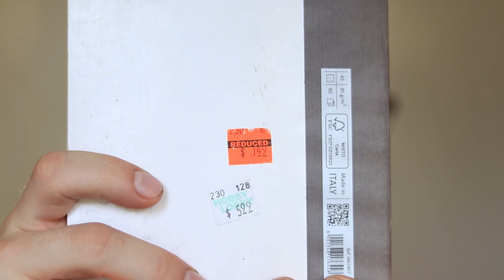Muji Fountain Pen Doodle In Fabriano Sketchbook